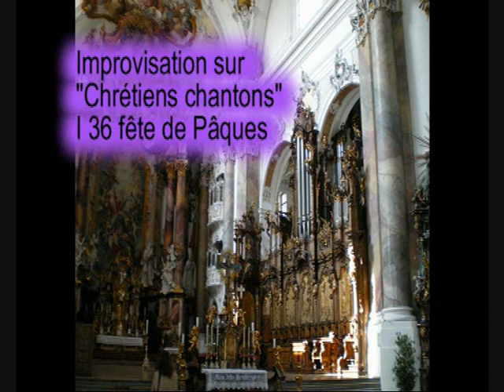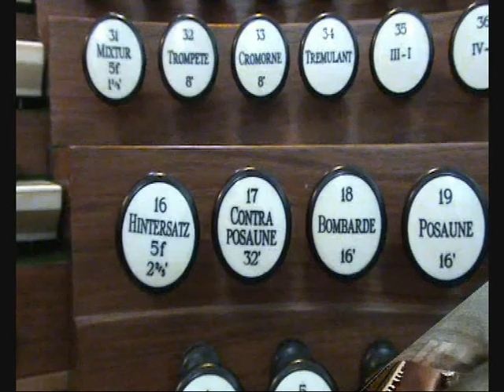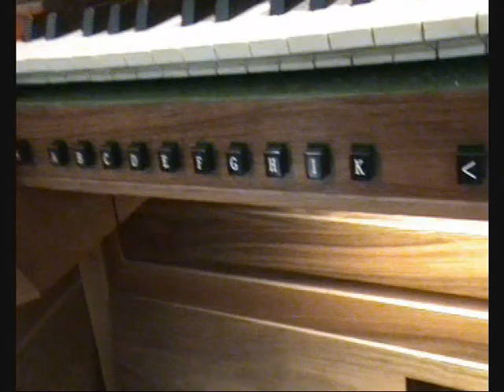ERIC DALEST IMPROVISE AT OTTOBEUREN ORGAN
ON the hymne "CHRETIENS CHANTONS ALLELUIA"